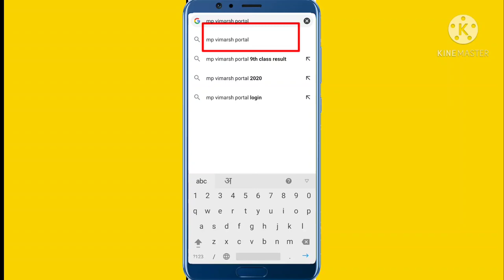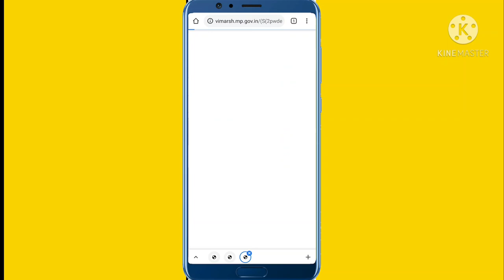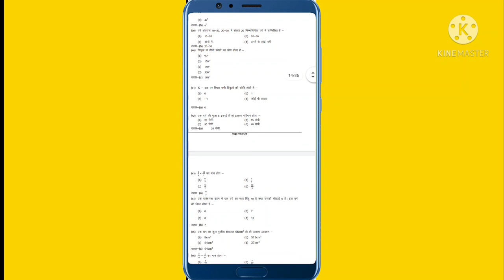mp बोर्ड परीक्षा 2023 । 10th ,11th ,12th | important question | question bank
प्रशन बैंक mp बोर्ड परीक्षा 2021 9th ,10th ,11th ,12th | important question |
question bank|
इस लिंक से प्रशन बैंक डाऊनलोड कर सकते हैं

म.प्र सरकार ने छात्रवृत्ति डाल दी कक्षा 1 से 12वीं तक की अभी चेक करें |